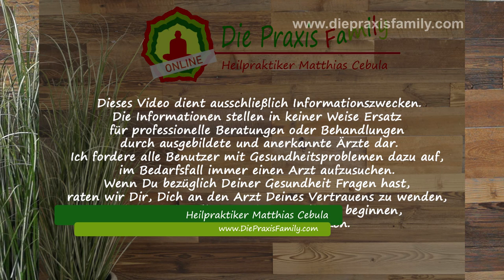Die besten Muttermilch Alternativen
Wenn die Stillmilch nicht reicht, oder das Stillen vielleicht gar nicht möglich ist. was dann? Hier erfährst Du die besten Alternativen.